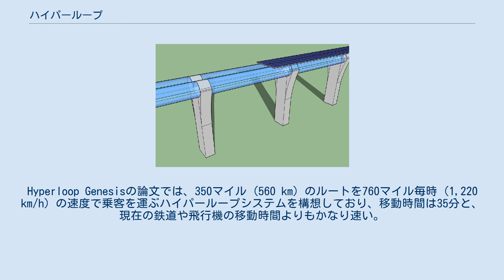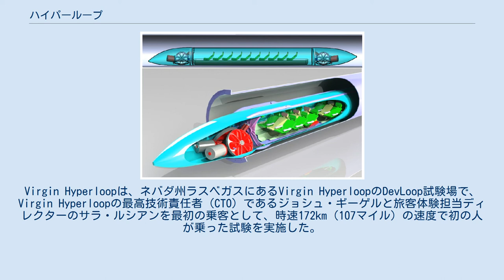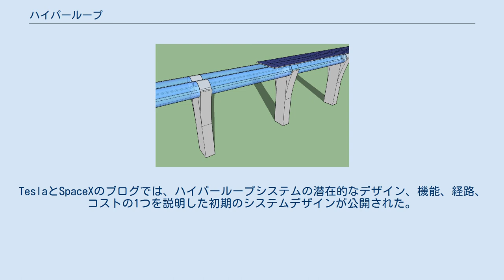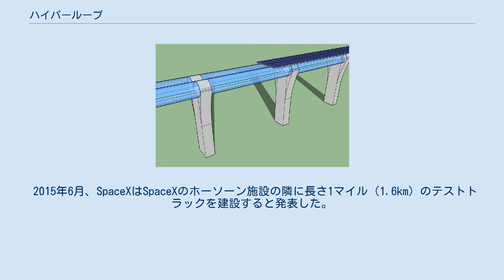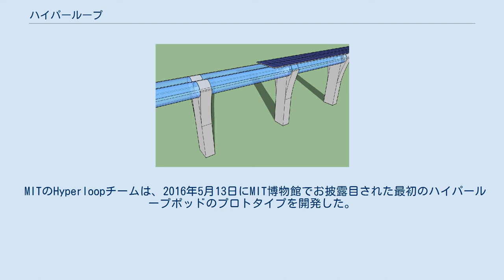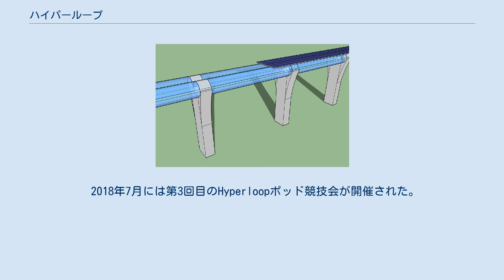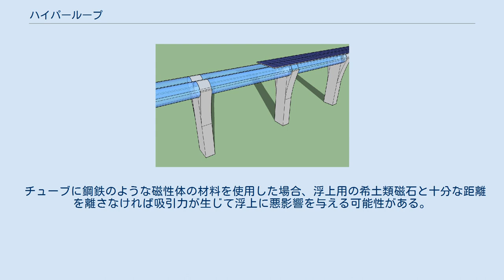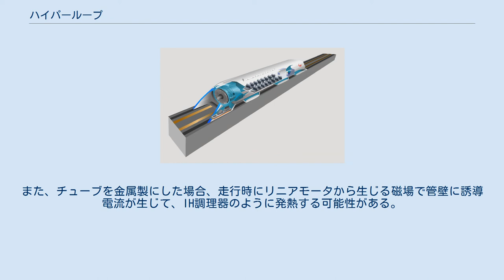ハイパーループ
ハイパーループの想像図 空気推進型の想像図 チューブレールのイメージ ハイパーループ（英: Hyperloop）は、旅客および貨物輸送に関して提案されている輸送方式であり、最初に使用されたのはTeslaとSpaceXの共同チームが公開したオープンソースの真空列車設計を説明するためである。
 真空列車の概念は1904年にロバート・ゴダードによって最初に提案された。
ハイパーループは、密閉されたチューブまたは低気圧のチューブシステムで、ポッドが実質的に空気抵抗や摩擦を受けずに移動できるものと説明されている。
ハイパーループは、既存の高速鉄道システムと比較してエネルギー効率が高く、超音速で人や物を運ぶことができる可能性がある。
これが実現すれば、約1,500キロメートル (930 mi) 以下の距離を列車や飛行機で移動する場合に比べて、移動時間が短縮される可能性がある。
 イーロン・マスクがハイパーループに初めて言及したのは2012年のことである。
彼の最初のコンセプトは、リニア誘導モーターと軸流式圧縮機で駆動されるエアベアリングの上に加圧されたカプセルが乗る減圧チューブを組み込んだものであった。
 2013年8月に発表された「Hyperloop Alpha」は、ロサンゼルス地域からサンフランシスコ・ベイエリアまで、州間高速道路5号線に沿って走るルートを提案・検討したものである。
Hyperloop Genesisの論文では、350マイル (560 km) のルートを760マイル毎時 (1,220 km/h) の速度で乗客を運ぶハイパーループシステムを構想しており、移動時間は35分と、現在の鉄道や飛行機の移動時間よりもかなり速い。
このLA-SF提案ルートの予備的なコスト見積もりはホワイトペーパーに含まれていたが、旅客のみのバージョンで60億米ドル、旅客と車両を輸送するやや大径のバージョンで75億米ドルである（交通アナリストの間では、この予算でシステムが構築できるかどうか疑問視されていた。一部のアナリストは、建設費、開発費、運営費を考慮すると数十億ドルの予算オーバーになると主張していた）。
 ハイパーループのコンセプトは、マスクとSpaceXによって明示的に「オープンソース化」されており、他の企業もそのアイデアを取り入れてさらに発展させるよう奨励されている。
そのために、いくつかの企業が設立され、いくつかの学際的な学生主導のチームが技術の進歩に取り組んでいる。
SpaceXは、カリフォルニア州ホーソーンにある本社でポッドデザインコンペのために、全長約1マイル（1.6km）のサブスケールトラックを建設した。
Virgin Hyperloopは、ネバダ州ラスベガスにあるVirgin HyperloopのDevLoop試験場で、Virgin Hyperloopの最高技術責任者（CTO）であるジョシュ・ギーゲルと旅客体験担当ディレクターのサラ・ルシアンを最初の乗客として、時速172km（107マイル）の速度で初の人が乗った試験を実施した。
 マスクは2012年7月、カリフォルニア州サンタモニカで開催されたPandoDailyのイベントで、「第5の輸送方式」のコンセプトを考えていることを初めて口にし、「ハイパーループ」と呼んだ。
この仮説的な高速輸送方式は、「天候に左右されない」「衝突しない」「飛行機の2倍の速度」「低消費電力」「24時間稼働可能なエネルギー貯蔵」などの特徴を持つという。
ハイパーループという名前が選ばれたのは、それが輪の中を進むからである。
マスクは、より高度なバージョンでは極超音速で移動できるようになると想定している。
2013年5月、マスクはハイパーループを「コンコルドとレールガンとエアホッケーのテーブルを掛け合わせたようなもの」に例えた。
 2012年末から2013年8月まで、TeslaとSpaceXのエンジニアグループがハイパーループの概念的なモデリングに取り組んでいた。
TeslaとSpaceXのブログでは、ハイパーループシステムの潜在的なデザイン、機能、経路、コストの1つを説明した初期のシステムデザインが公開された。
Alphaの設計では、ポッドはリニア電気モーターを使って徐々に巡航速度まで加速し、地上の柱の上のチューブやトンネルの地下を通ってエアベアリングに乗って軌道上を滑空することで、踏切の危険を回避するという。
理想的なハイパーループシステムは、...